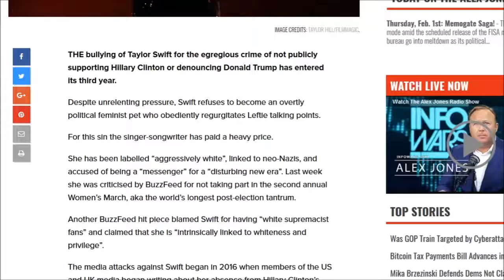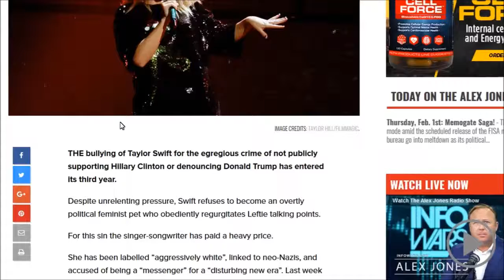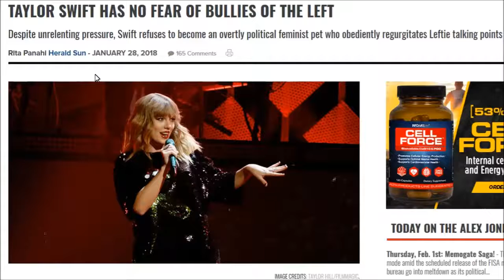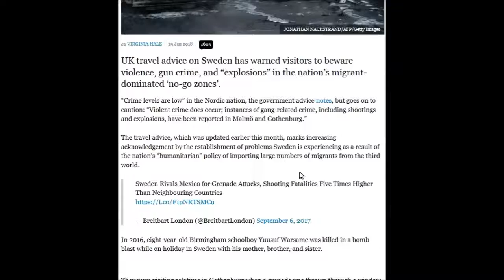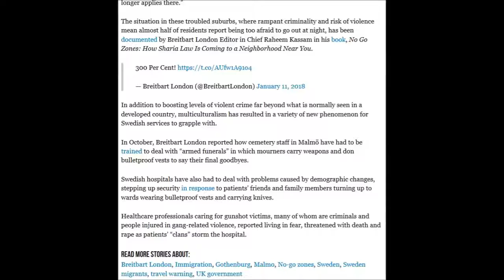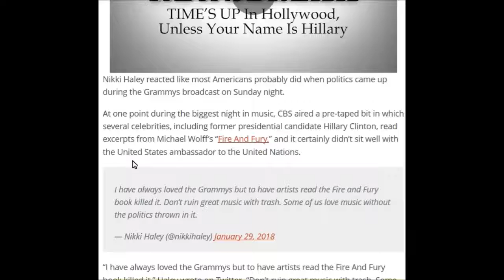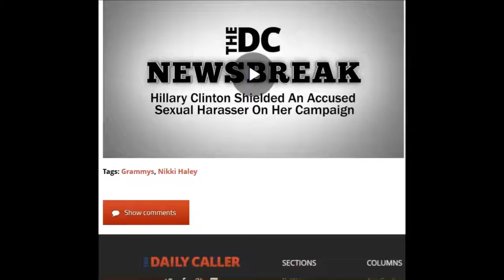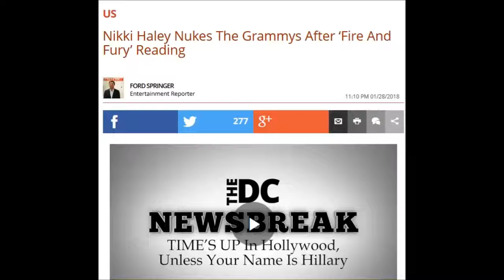Infowars News Blitz EP 249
On this episode Taylor Swift says she has no fear of leftist bullies, UK government warns people traveling to Sweden beware of gang crime shootings and explosions and Nikki Haley nukes the Grammys after fiery and fury reading.

Taylor Swift has no fear of bullies of the Left

No-Go Zones: UK Govt Warns People Travelling to Sweden Beware ‘Gang Crime, Shootings, and Explosions
U.S. Ambassador Calls Out NBC For Falling For Fake News From North Korea
Nikki Haley Nukes The Grammys After ‘Fire And Fury’ Reading